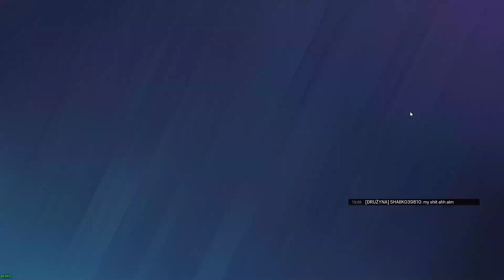Tom Clancy's Rainbow Six Siege #17 | ROBOT WFIKUS ! FAKE CIASTKA ! SUCHARY ! NIEZWYKŁE KILLE !